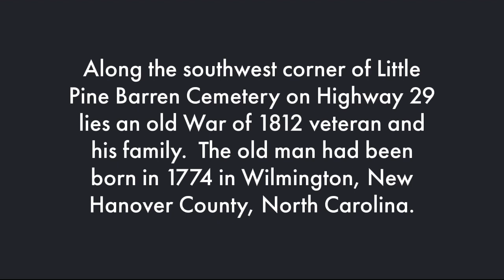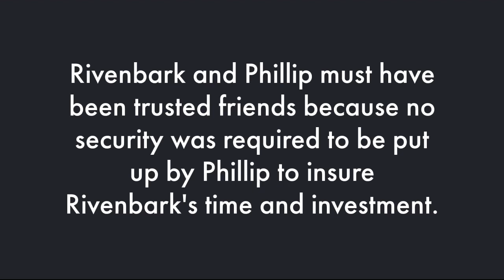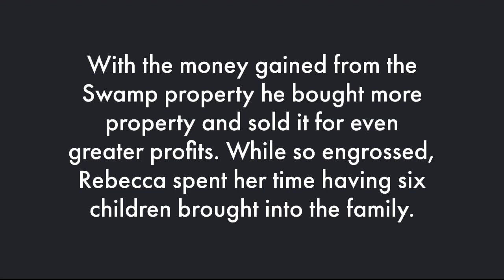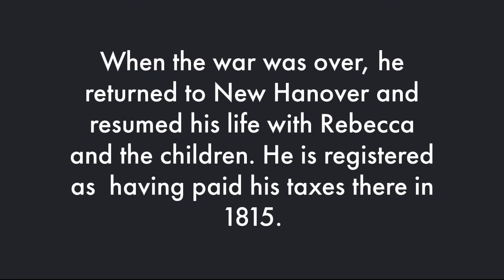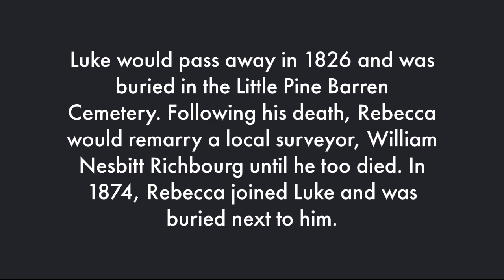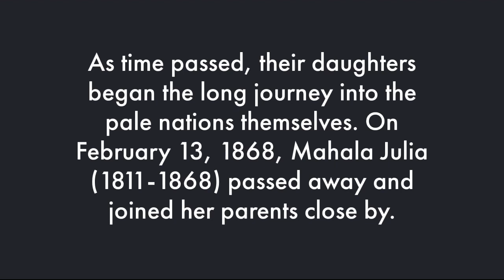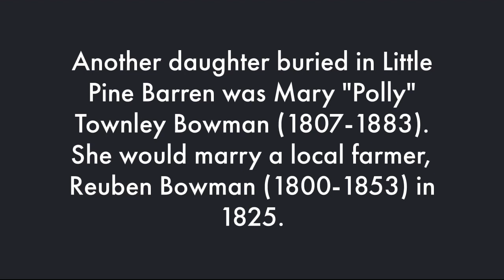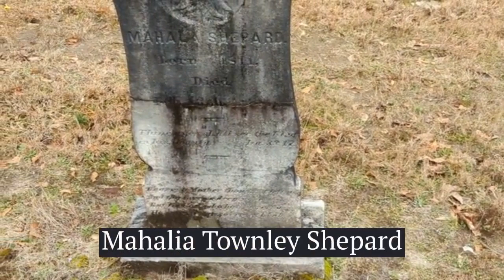Private Luke B Townley, War of 1812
This video is about the life and times of an old War of 1812 buried in the Little Pine Barren Cemetery in Escambia County, Florida